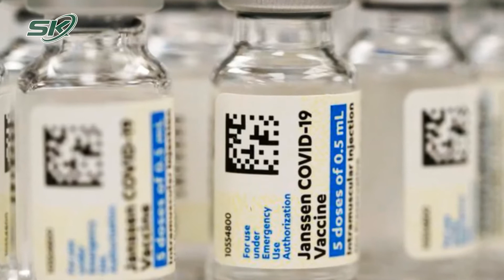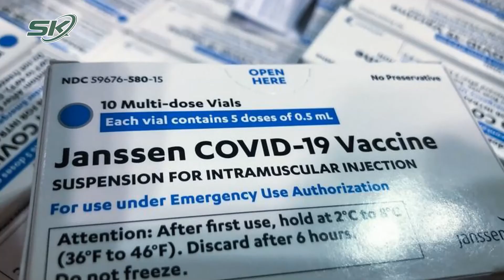FDA Hạn Chế Sử Dụng Vaccine Covid-19 J&J Vì Rủi Ro Nguy Hiểm Đe Doạ Tính Mạng | SKĐS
SKĐS | Mới đây, Cơ quan Quản lý thực phẩm và dược phẩm Mỹ (FDA) cho biết họ đang hạn chế việc sử dụng vắc-xin Covid-19 của hãng Johnson & Johnson (J&J) cho người lớn do nguy cơ dẫn tới hội chứng giảm tiểu cầu hiếm gặp có thể dẫn đến huyết khối gây thuyên tắc mạch, thậm chí có thể đe dọa tính mạng.

Mời quý vị và các bạn xem thêm: Vụ Bà Phương Hằng: 7 Đơn Tố Cáo, 53 Livestream Vi Phạm, Bình Dương Chuyển Vụ Án Cho CA TP.HCM